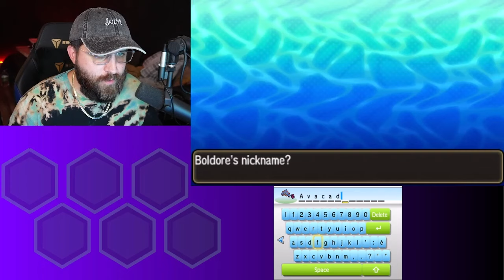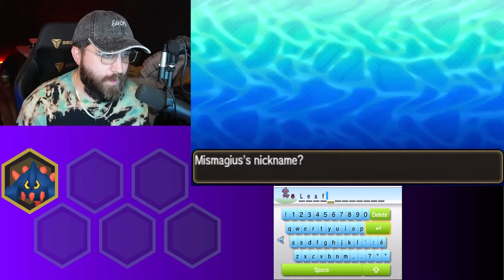The guardians are sent upon us! Pokemon Ultra Moon Nuzlocke!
fb.gg/hgvbreezy